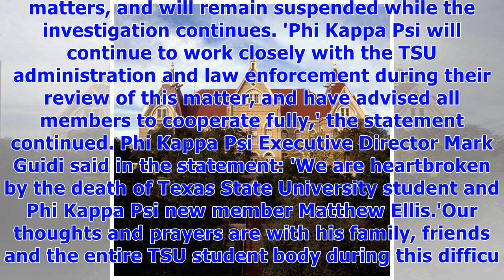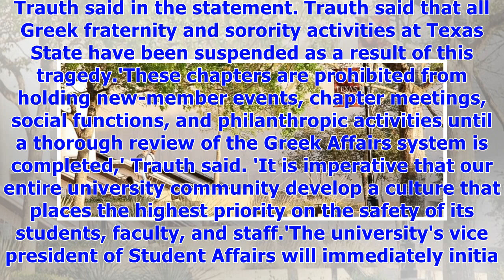Texas state university investigates death of fraternity pledge